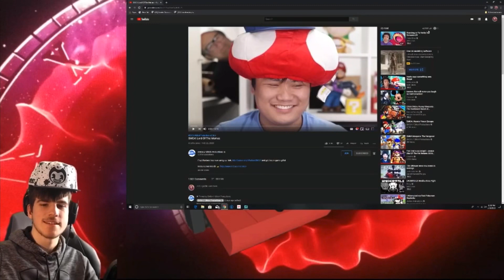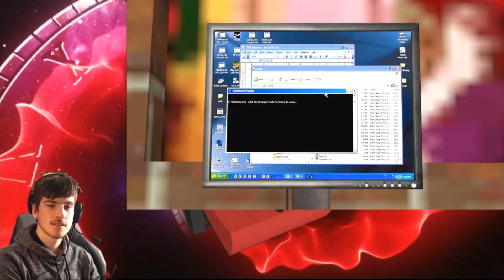SMG4: Lord Of The Memes Reaction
This was fun to react to because of how amazing it was and because of how well animated it is. Leave a like on the original video down below for SMG4 and their crew for their hard work ;)